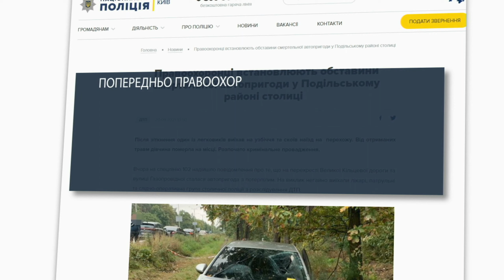Підробиці смертельної ДТП у Києві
На перехресті Великої Кільцевої дороги із вулицею Газопровідною зіштовхнулись бус Фольксваген та легковик Шевроле. Останній від удару злетів у кювет та на своєму шляху зніс жінку пішохода.